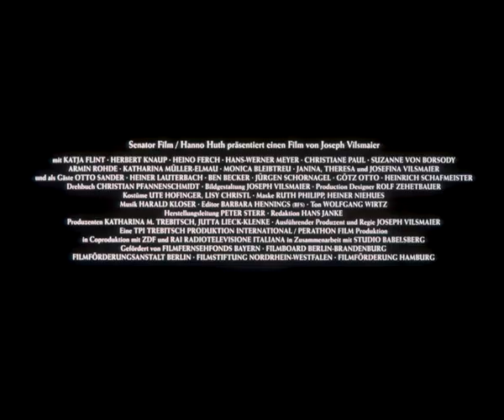Marlene (deutscher Trailer in HD, 720p)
Mit freundlicher Genehmigung von Universum Film